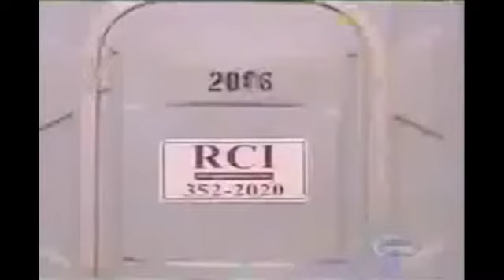Practical Joke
This is a really cute video.